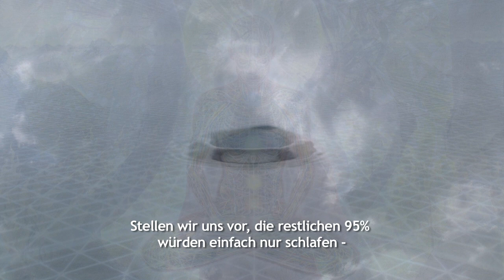AWAKE - Ein Reiseführer ins Erwachen Trailer deutsch original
AWAKE - Ein Reiseführer ins Erwachen
INHALT
Ein Film von Catharina Roland mit Eric Pearl, Ruediger Dahlke, Neale Donald Walsch, Bruce Lipton, Barbara Marx Hubbard, Kiara Windrider, Dieter Broers, Ervin László, Esther Kochte, Daniel Pinchbeck, Arjuna
Ardagh, Jackie O' Keefe u.v.m

Awakening -- ein Begriff der spätestens seit Jahresbeginn 2012 in aller Munde ist. Zeitungsartikel, Blogs, Bücher, Seminare und Veranstaltungen rund um das Erwachen der Menschheit sind überall zu finden und doch befindet sich ein Großteil der Bevölkerung im Dämmerschlaf. Vielen Menschen in Führungspositionen scheint die Verlockung des „American Dream" und das Erlangen von Macht und Geld doch besser zu schmecken als die Rückbesinnung zur wahren Natur. Höchste Zeit, dass ein Film den Weg aus dem Traum weist und als Reiseführer ins Wachbewusstsein der Gesellschaft von Heute Lösungen für eine lebenswertere Zukunft an die Hand gibt.

Der Film "Awake -- ein Reiseführer ins Erwachen" erzählt die Geschichte von Catharina „Sophia" Roland, einer alleinerziehenden überforderten Mutter und Business-Frau, die ihrer inneren Stimme folgt, um Antworten auf all die Fragen zu finden, die sie sich selbst als auch ihr Sohn Moritz ihr stellt: „Was ist die Ursache für all die Probleme auf der Welt? Wovon ist das Glück des Einzelnen abhängig und wird es die Menschheit und Natur weiter geben?"

Catharina "Sophia" Roland, geboren 1969 in Wien, absolvierte eine Regieausbildung und studierte Schauspiel, Theaterwissenschaft, Publizistik und Psychologie. Mehrfach ausgezeichnet für ihre internationalen Werbefilmproduktionen, arbeitete sie
außerdem als Theaterregisseurin sowie Off- und Synchronsprecherin für Film, Werbung und Fernsehen. Als ihr Sohn Moritz 2003 das Licht der Welt erblickt, die Beziehung zum Vater und Werbefilmproduzenten scheitert und die scheinbar so perfekte Welt von Sophia zusammenbricht, gewinnt ihre spirituelle Reise an Fahrt. Seitdem reist die Regisseurin mit ihrem Sohn für ihr
Herzensprojekt, dem Dokumentarfilm „Awake", um die Welt, um die Puzzlesteine neuester wissenschaftlicher Erkenntnisse und mystischen Wissens zusammenzusetzen und einen Beitrag zu dem erwachenden Bewusstsein auf diesem Planeten zu leisten. Für die Gesellschaft und vor allem für sich selbst, denn ihrer Meinung nach sind die Lösungen nicht im Außen zu finden, sondern immer im menschlichen Geist.

Dokumentarfilm, Österreich, 2012
Länge: 100 Minuten (FSK 0)
Ein Film von Catharina Roland
Regisseurin und Produzentin: Catharina Roland
u. a. mit: Eric Pearl, Ruediger Dahlke, Neale Donald Walsh, Bruce Lipton, Barbara Marx Hubbard, Kiara Windrider, Dieter Broers , Ervin László, Esther Kochte, Daniel Pinchbeck, Arjuna Ardagh, Jackie O' Keefe u.v.m
Kamera: Catharina Roland